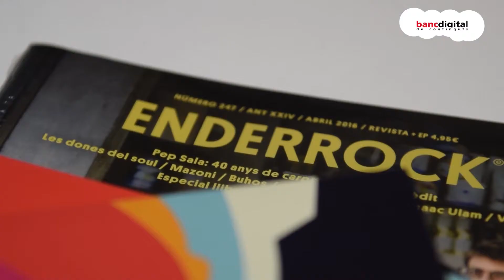Revista Enderrock · Manel